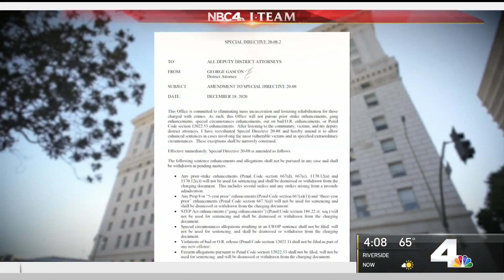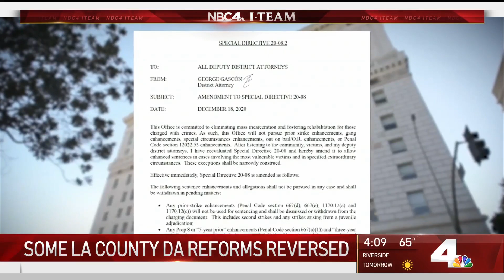New LA Count District Attorney Reverses Course on Prosecuting Crimes | NBCLA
George Gascon agrees to keep tougher sentencing rules in some cases. Eric Leonard reports for the NBC4 News on Friday, Dec. 18, 2020.

About NBCLA